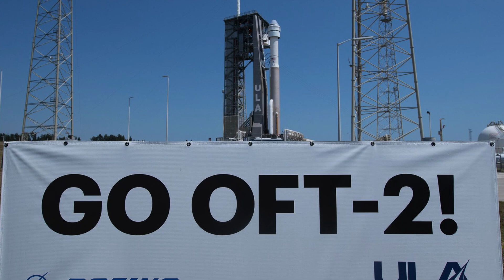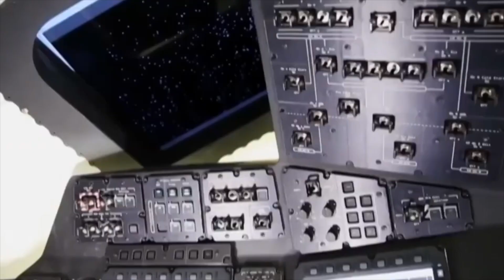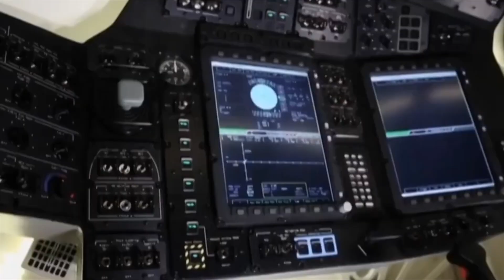Starliner😈 la capsule de Boeing en route vers la Station spatiale internationale pour son vol test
Une fusée Atlas 5 🚀 a décollée de Cap Canaveral transportant le CST-100 Starliner de Boeing lors d'un deuxième vol d'essai sans équipage.

Le vaisseau spatial CST-100 Starliner de Boeing est en route vers la Station spatiale internationale pour un vol d'essai sans équipage critique et longtemps retardé du véhicule d'équipage commercial.

Une fusée Atlas 5 N22 a décollé du complexe de lancement spatial 41 de la station de la Force spatiale de Cap Canaveral jeudi le 19 mai. Le vaisseau spatial Starliner, officiellement désigné Spacecraft 2 par Boeing, s'est séparé de l'étage supérieur bimoteur Centaur, 15 minutes après le décollage, effectuant une combustion d'insertion orbitale 16 minutes plus tard pour placer le vaisseau spatial sur une orbite stable.

Starliner s'approchera de l'ISS ce soir, avec un amarrage prévu vers 19h10.  Le vaisseau spatial restera à la station pendant au moins quatre à cinq jours pour divers tests, ainsi que pour transférer environ 225 kilogrammes de fret du vaisseau spatial et charger environ 270 kilogrammes de fret pour le retour sur Terre.  Le vaisseau spatial se désamarrera ensuite pour un atterrissage, avec White Sands Space Harbor au Nouveau-Mexique comme site d'atterrissage principal.

Une mission OFT-2 réussie permettrait à Boeing de poursuivre le Crew Flight Test, le premier vol du vaisseau spatial à transporter des astronautes.  Cela pourrait se produire dès la fin de l'année, bien que les responsables de la NASA aient déclaré lors d'un briefing préalable au lancement que le calendrier dépendra à la fois de la résolution des problèmes rencontrés lors de l'OFT-2 et du calendrier des activités de la station.

Le lancement de cette mission, appelée Orbital Flight Test (OFT) 2, intervient presque exactement 29 mois après le lancement d'un autre vaisseau spatial Starliner lors de la mission OFT originale.  Un problème avec la minuterie des événements de mission du vaisseau spatial a causé des problèmes presque immédiatement après la séparation du vaisseau spatial, forçant la NASA et Boeing à annuler l'amarrage prévu avec la station et à atterrir deux jours plus tard.

 La NASA a révélé plus tard que les ingénieurs avaient trouvé un problème avec le logiciel de l'engin spatial alors qu'il était en orbite, ce qui aurait pu faire en sorte que le module de service, conçu pour être largué juste avant la rentrée, se heurte à la capsule de l'équipage.  Ils ont développé un correctif logiciel qui a été installé quelques heures seulement avant la rentrée, mais l'incident a entraîné un examen plus large du logiciel du vaisseau spatial.

Boeing a prélevé une charge de 410 millions de dollars sur ses bénéfices au début de 2020 pour couvrir le coût de la résolution des problèmes rencontrés lors de l'OFT et pour effectuer un deuxième vol d'essai.  Cette mission devait être lancée en août 2021, mais a été annulé quelques heures seulement avant le lancement lorsque les valves de propulseur du module de service ne se sont pas ouvertes.  Les ingénieurs ont découvert que les valves s'étaient corrodées, ce qui a entraîné un retard de plusieurs mois.

 Boeing a conclu plus tard que les valves se sont corrodées lorsque l'oxydant de tétroxyde d'azote s'est infiltré à travers les joints en téflon des vannes et a réagi avec l'humidité ambiante, créant de l'acide nitrique.  L'entreprise a pris plusieurs mesures à court terme pour éviter que le problème ne se reproduise, notamment en cyclant régulièrement les valves et en les purgeant avec de l'azote gazeux pour empêcher l'humidité de pénétrer.

Bien que Boeing propose également Starliner à des fins commerciales, il n'a annoncé aucun accord ferme au-delà de son contrat avec la NASA. La société avait d'autres perspectives, notamment Orbital Reef, le concept de station spatiale commerciale en cours de développement avec Blue Origin et Sierra Space comme partenaires principaux.

Boeing participe au projet, en partie en proposant Starliner pour le transport des équipages vers et depuis la station spatiale. La compagnie s'attend à ce qu'il y ait d'autres opportunités dans le futur mais travaille actuellement sur le retour en vol de la capsule Starliner en toute sécurité.